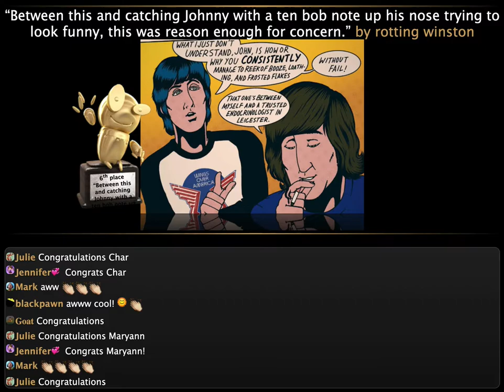Retro Pop Art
Awards from the Retro Pop Art compo on SketchClub!